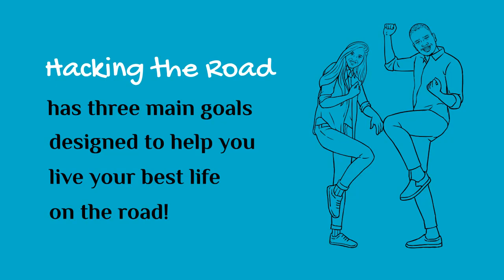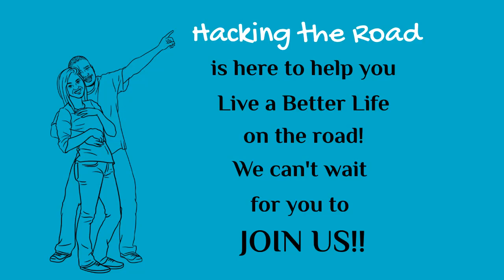Getting to Know Hacking the Road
@HackingtheRoad is a husband-and-wife travel team committed to exploring the globe in search of a Better Life on the Road. Our goal is to inspire you to live a life of discovery, to show you the strategies to make that happen, and to get you on the Road to a Better Life!